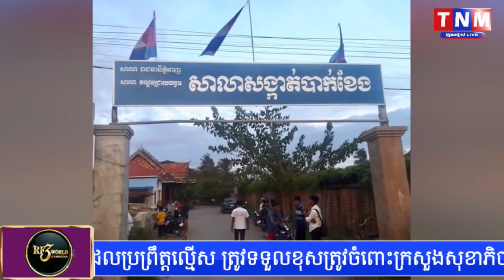ចាប់ចៅសង្កាត់រង ក្នុងករណីលួចដីគេតែត្រូវដោះលែងវិញ ព្រោះគាត់ចាស់ជ្រុល